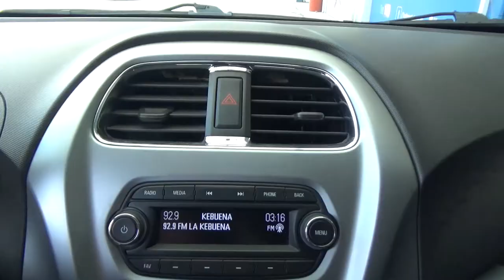Chevrolet / Beat / 2018 - JT045670